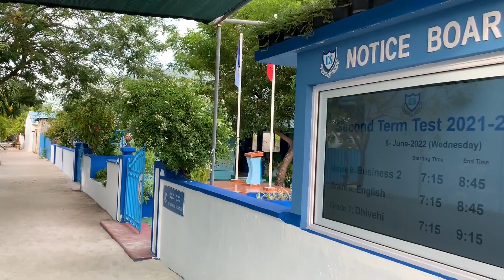Keyodhoo School 43rd anniversary report 2022